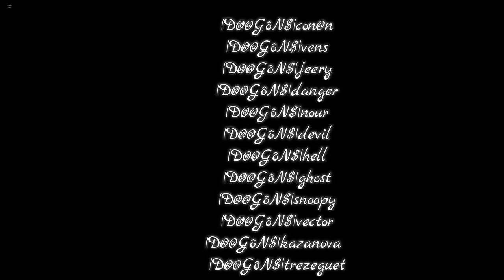army men rts dragons clan